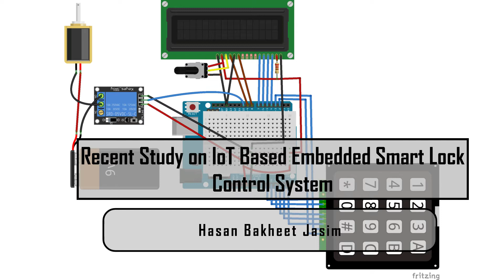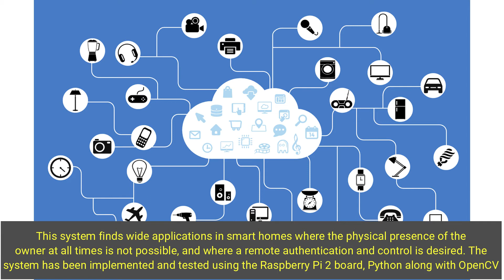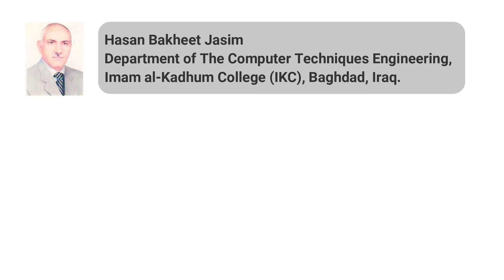Recent Study on IoT Based Embedded Smart Lock Control System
Smart home security and remote monitoring have become vital and indispensable in recent times, and with the advent of new concepts like Internet of Things and development of advanced authentication and security technologies, the need for smarter security systems has only been growing. . In recent times the need for security and surveillance has become vital in many areas such as homes, offices, banks, etc. The design and development of an intelligent web-based door lock control system using face recognition technology, for authentication, remote monitoring of visitors and remote control of smart door lock has been reported in this paper. This system uses Haar-like features for face detection and Local Binary Pattern Histogram (LBPH) for face recognition. The system also includes a web-based remote monitoring, an authentication module, and a bare-bones embedded IoT server, which transmits the live pictures of the visitors via email along with an SMS notification, and the owner can then remotely control the lock by responding to the email with predefined security codes to unlock the door. This system finds wide applications in smart homes where the physical presence of the owner at all times is not possible, and where a remote authentication and control is desired. The system has been implemented and tested using the Raspberry Pi 2 board, Python along with OpenCV are used to program the various face recognition and control modules. This paper also explores the immense potential of computer vision in general and face recognition, in particular, the possibilities of IoT in home security and automation. The versatility and prowess of Linux operating system, the Python programming language, and the OpenCV library have also been explored, in depth.